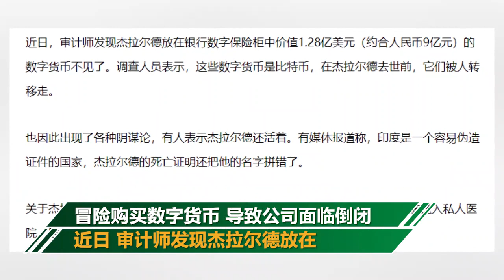年輕富翁立下遺囑4天后離奇死亡 價值9億比特幣不翼而飛